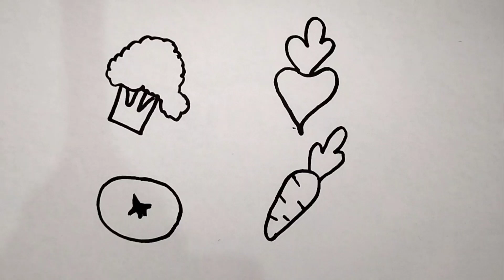How to draw yummy and tasty vegetables | kids colouring and panting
homeschool art lessons art education
national flag drawing
Flag drawing
Learn to Draw
drawing tutorial
learn to draw for beginners educational videos for toddlers
how to make indian flag pencil drawing
india flag drawing Drawing
Colouring for kids Colours
How to draw
Kids learning
House Colouring
Flag Colouring Toddlers Drawing for toddlers
Shapes for kids
Kids shapes.
Circle
Triangle shape
Hexagon shape
Square shape
Draw
Painting
Colours learning
Drawing art for kids Rectangle shape.
Star shape
Heart shape
Shapes name
Shape drawing
Color and shapes Shapes colouring
Drawing for kids Kids education
Kids colours
How to Draw, Colouring and Painting, Painting, Art,